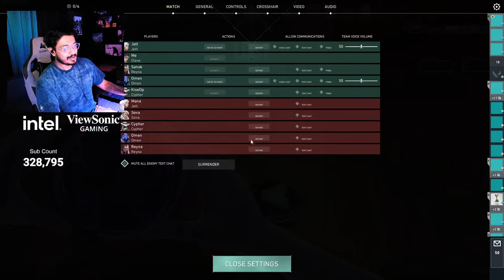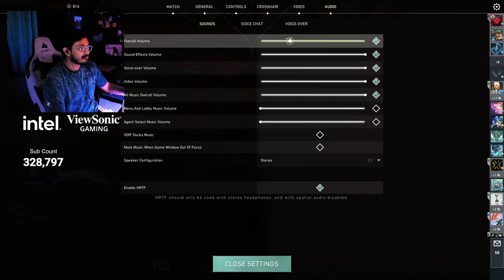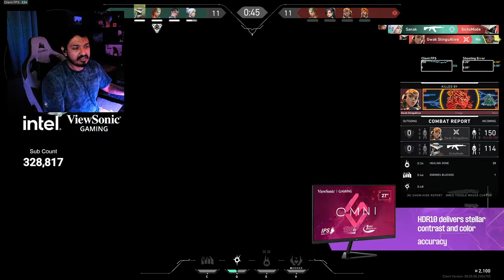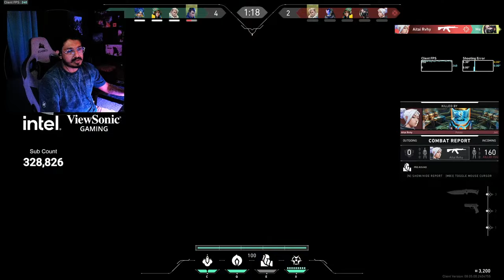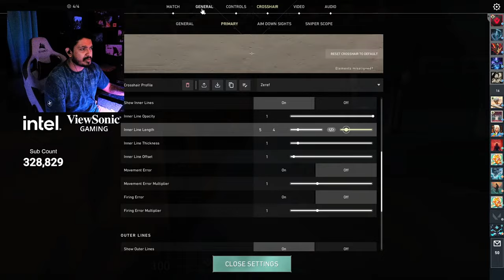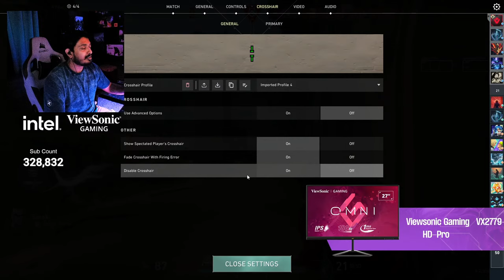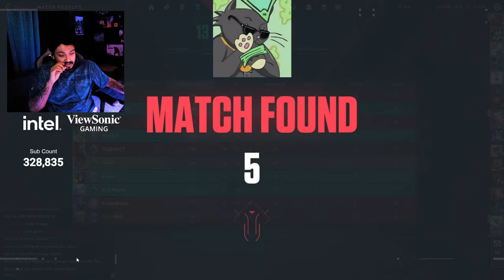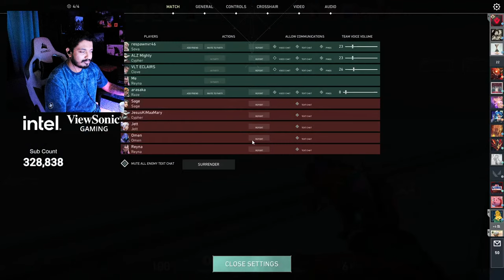🔴VALO Rank Demon Bolte! 😾 | Lethal Company tonight on !rooter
for all important and fun day to day updates and stream notifications.

Click on the link to check out the latest Viewsonic gaming monitor VX2779

I am Devdeep Dhar uuurff Soul Zeref from Kolkata, West Bengal.
A Content Creator for S8UL  ️🚀

️ ️Socials️️

️️Support Me️️

UPI Address - zeref@icici

Hope you had a good time here ️!!